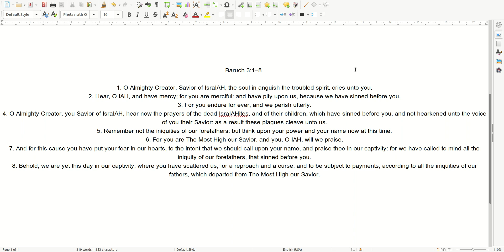08 20 Prayer Baruch 3:1 8